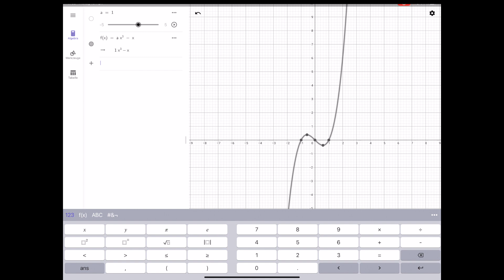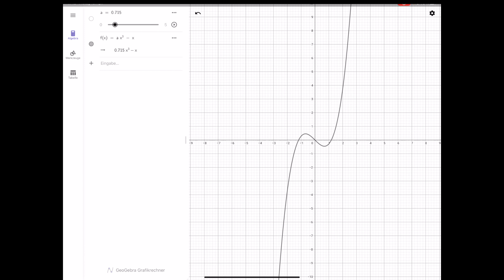(5) Funktionsscharen – Nullstellen, Extrema, Wendepunkte (leicht) Video 5 + GeoGebra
In diesem Video rechne ich vor, wie man bei einer Funktionsschar, Nullstellen, Extrema und Wendepunkte bestimmt. Dazu nutze ich auch GeoGebra. Die Aufgabe ist für Einsteiger gedacht.